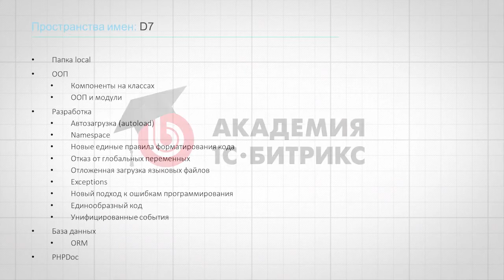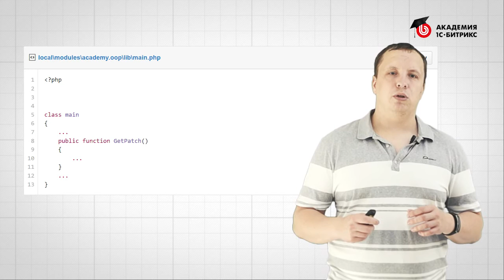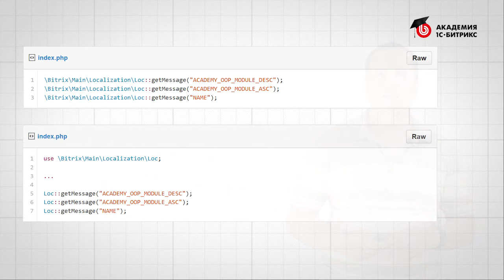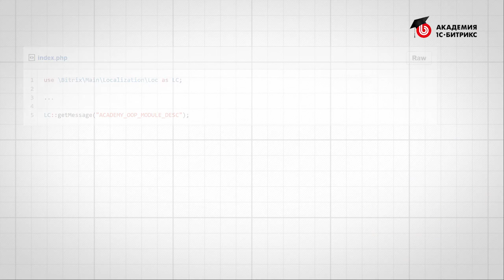6. Урок-Разработка на D7. Введение - Пространства имен, видео 1/1